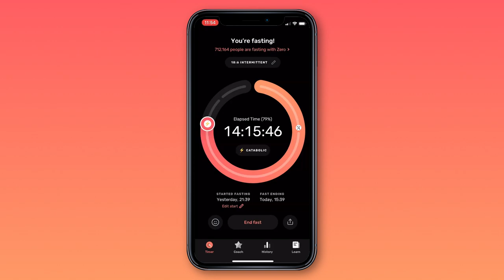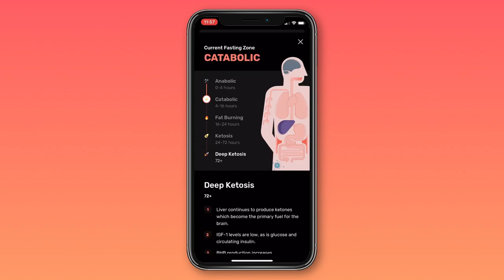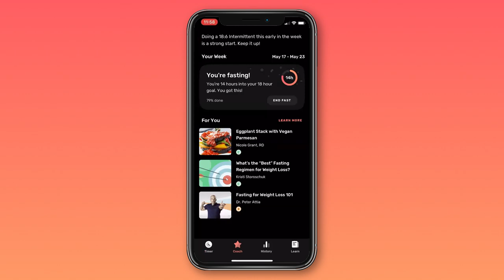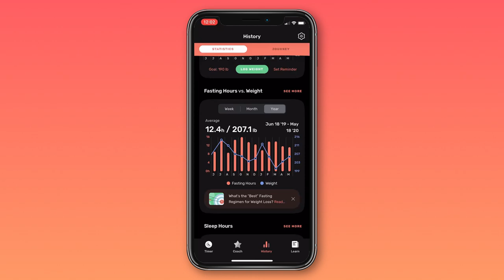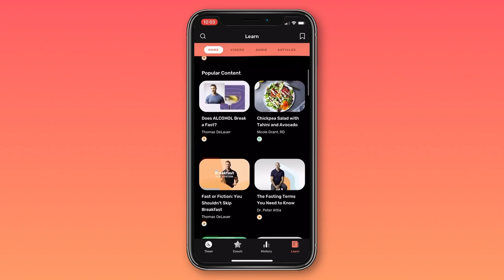Zero Plus Walkthrough with Mike Maser, CEO, and Dr. Peter Attia, CMO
Big Sky Health CEO, Mike Maser, talks through some of the top Zero Plus features with our Chief Medical Officer, Dr. Peter Attia. Learn about the inspiration for Zero Plus and the team of researchers and passionate creators that brought it to life.